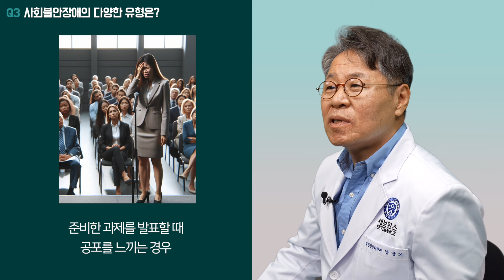발표 울렁증과 사회불안장애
발표 울렁증과 사회불안장애｜정신건강의학과 남궁기 교수

면접을 볼 때, 무대에 설 때, 발표할 때….
누구나 긴장되는 순간이지만 유난히 숨이 가쁘고 심장이 빨리 뛴다면?
남들 앞에 서는 것이 긴장돼, 일상생활에 지장을 주는 정도라면 사회불안장애를 의심해 볼 수 있다.
사회불안장애는 어떤 증상이고 그 원인은 무엇일까?
세브란스병원 정신건강의학과 남궁기 교수님과 함께 발표 울렁증과 사회불안장애에 대해 알아보자.

00:00 발표 울렁증이 사회불안장애의 증상인가요?
00:35 사회불안장애는 어떻게 진단하나요?
01:15 사회불안장애의 다양한 유형은?
02:00 사회불안장애의 원인은 무엇인가요?
02:53 사회불안장애는 어떻게 치료하나요?
04:12 환자분들에게 전하는 말

📌 이 영상은 “2023/12/19” 시점의 정확한 정보에 기반하여, 정보 제공을 목적으로 제작되었습니다. 원인이나 증상, 치료법에는 개인차가 있을 수 있으므로 반드시 의료기관 또는 의사와 상담해 주세요.

📌 이 영상은 의료 조언, 진찰 및 진단, 원격 진료 등의 의료 서비스를 제공하지 않으며 동영상에 등장하는 의료종사자와 시청자 간의 관계는 의사와 환자의 관계와는 다릅니다.